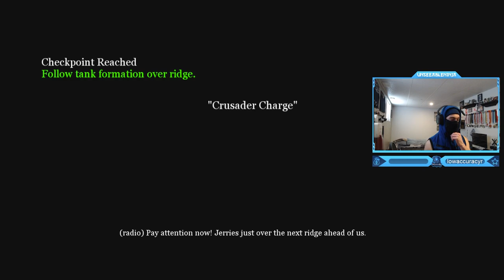Call of Duty 2 - British Campaign Part 12: The Tank Squadrons (Crusader Charge Mission)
Call of Duty 2 - British Campaign Walkthrough Gameplay Part 12: The Tank Squadrons (Crusader Charge Mission)
Timestamps ⏱
0:00 - Intro
0:12 - Call of Duty 2 - British Campaign Part 12: The Tank Squadrons (Crusader Charge Mission)
5:02 - Outro